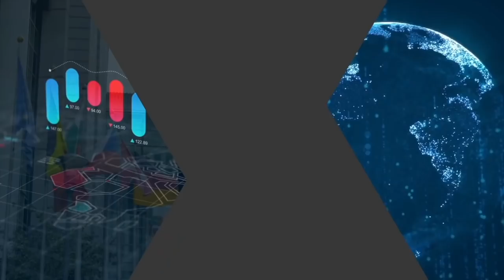43 Актуальный комментарий Люстрация по Токаевски 21 04 2022